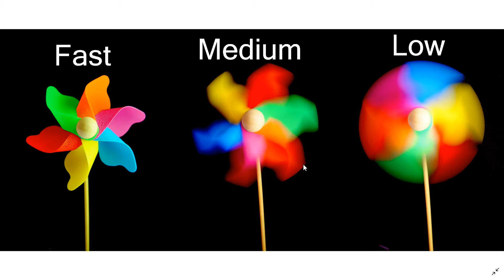How to Use Shutter Speed in DSLR (తెలుగు లో) . DSLR Tutorials in Telugu #02. 🙏🙏😍...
How to Use Shutter Speed in DSLR (తెలుగు లో)  and i have USE IT. DSLR Tutorials in Telugu  #  02.

ఈ ఛానల్ లో మీరు షార్ట్ ఫిలిం ఉపయోగపడే అన్ని మెలుకువలు మరియు ట్రైనింగ్ నేర్చుకోగలరు, నేను చెప్పవీ  ఏమిటంట Premiere Pro , Photoshop , DSLR Tutorials , Power Director, షార్ట్ ఫిలిం మేకింగ్.

In this channel you can learn all the techniques and training of using short film, what I am saying is Premiere Pro, Photoshop, DSLR Tutorials, power director, Short Film Making.

Folow Me on Instagram: @telugu.photographer

Thank You Friends For your Support and  Love.